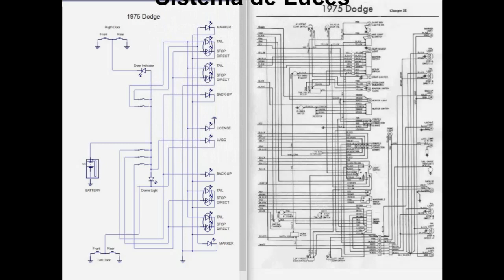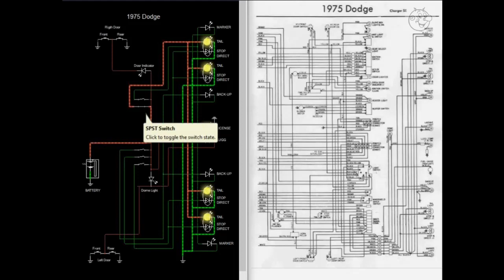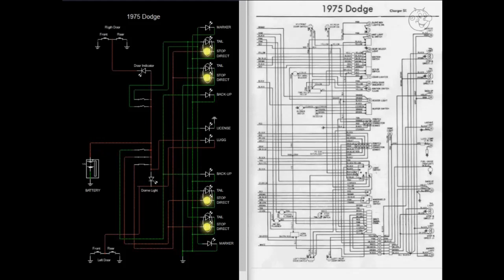Dodge, Diagrama Automotriz 01 (Simulación).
Sistema de Funcionamiento de Luces.